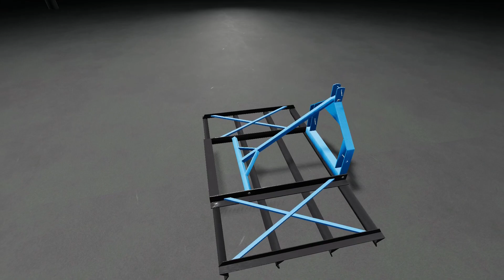FS19 | New Mods (2020-01-30/1) - review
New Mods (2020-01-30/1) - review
Stonehog 430 Cultivator
Author: Stoneway Design

The Stonehog 430 series cultivator brings you the best ground leveling technology.
Price: 5000
Max. working speed: 15 kph
Required power: 100 hp
Working width: 3.5 m

Lizard 32 Disc Harrows
Author: Black Bull Modding and Udruzenje Nezavisnih Modera

Price: 3000
Minimum power required: 70 hp
Maximale power required: 150hp
Working width: 2.90 m

DMI MetalworX Double Palletvork
Author: Dutch Modding Inc

DMI MetalworX Double palletvork for easyer and faster handeling of potato boxes, and that only for the price of 1200!
The palletvork is suitable for telehandlers, frontloaders and the back hitch of a tractor.